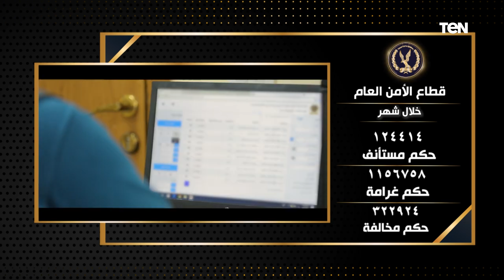جهود أجهزة وزارة الداخلية على مستوى الجمهورية خلال شهر في مجال الأمن العام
أخبار_ten - واصلت أجهزة وزارة الداخلية على مستوى الجمهورية توجيه الحملات الأمنية كلٌ في مجال تخصصه تنسيقًا وقطاع الأمن المركزى، مواجهة كافة أشكال الخروج على القانون وضبط حائزى الأسلحة النارية، ومكافحة جرائم الإتجار وترويج المواد المخدرة، وتنفيذ الأحكام القضائية وإستهداف التشكيلات والبؤر الإجرامية ومواجهة الأنشطة غير المشروعة التي تؤثر على الإقتصاد القومى للبلاد خلال شهر.